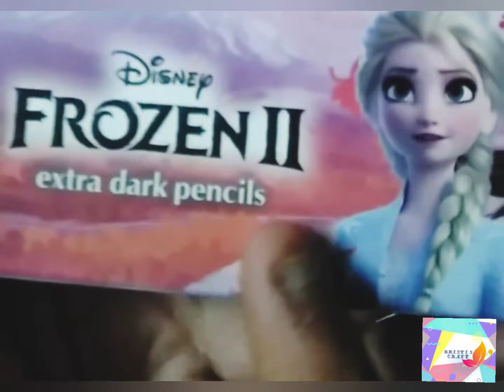UnBoxing frozen 2 pencil ( unboxing part 4 )......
I love frozen 2 movie... This movie was very beautiful for children and adult also.